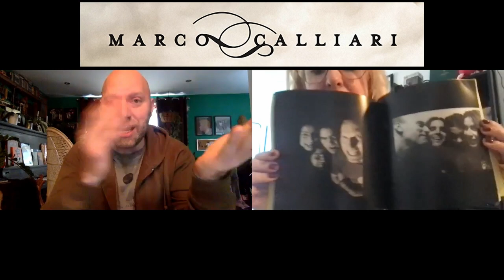MARCO CALLIARI talks Molotov Mon Amour, his long music career & addressing mental illness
Marco Calliari talks about his latest project Molotov Mon Amour, his long music career and the importance to address mental illnesses

From heavy metal to world music, till his latest production under the name of Molotov Mon Amour, Marco Calliari has never ceased to surprise and inspire his listeners.

Born and raised in Montréal from an Italian family, Marco has an extensive career that counts many albums under his belts, his own biography and a new solo project in French.

On the 1st of February, as Molotov Mon Amour he launched his latest single Si c’était toi almost a year after his first single  J’T’Haïme . Immersed into the difficult yet very timely topic of mental illness, this track and its video point out the truth about a condition that touches a lot of us through lyrics and images that convey a deep reflection.

Waiting for him to own different stages as Marco Calliari and as Molotov Mon Amour, Montreal Rocks had a very interesting talk with him about his next projects, his career, the power of music.